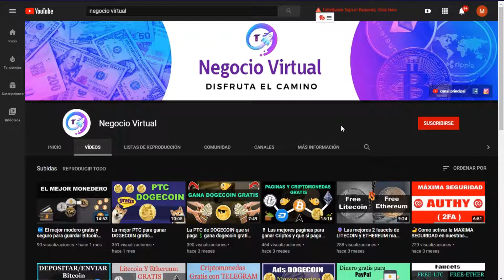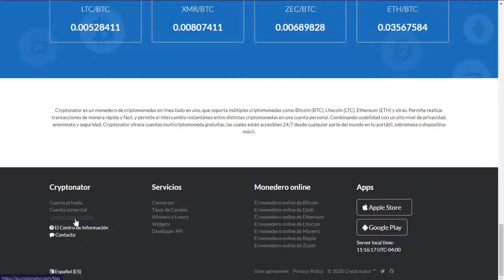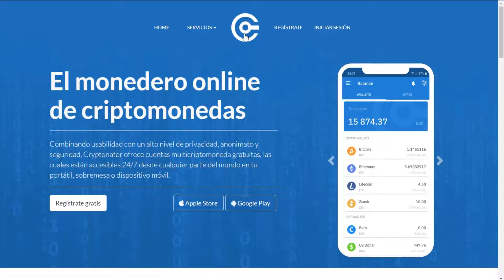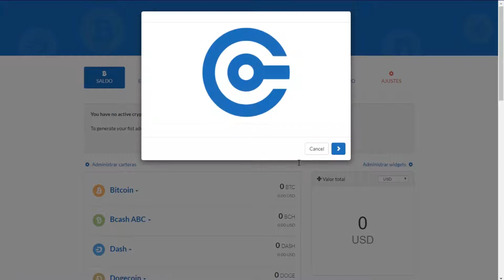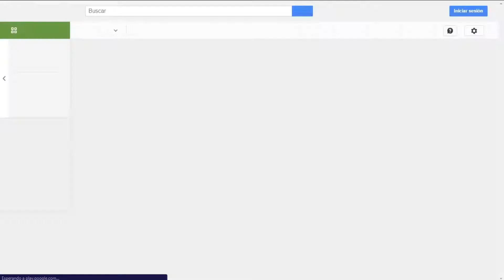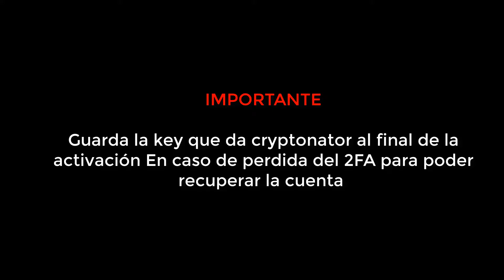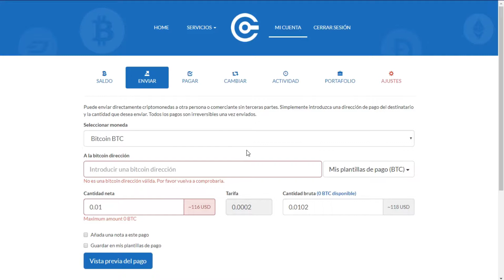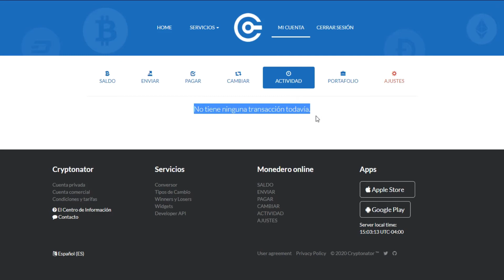El mejor MONERO ONLINE para recibir, gestionar, intercambiar y enviar Criptodividas rápido y seguro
prueba el monedero Cryptonator sin costo alguno